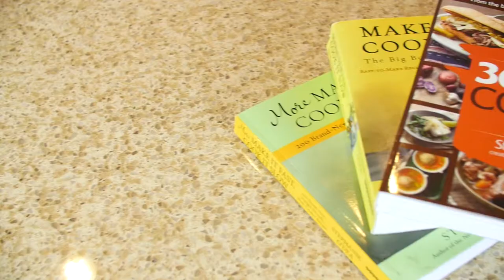Slow Cooking 101 Intro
Slow Cooking 101 was a 6-part series on Grokker.com
New York Times best selling author and slow cooking expert Stephanie O'Dea introduces the series --